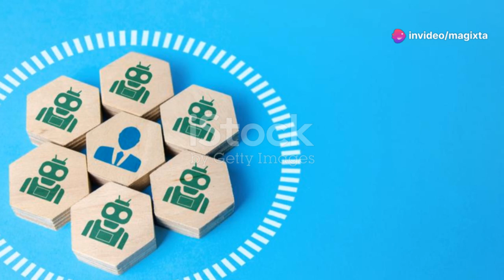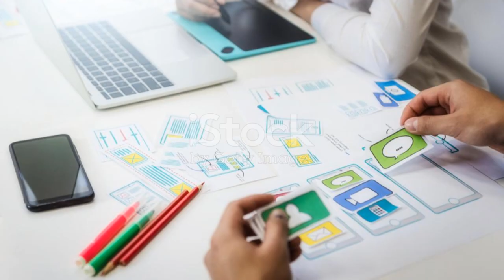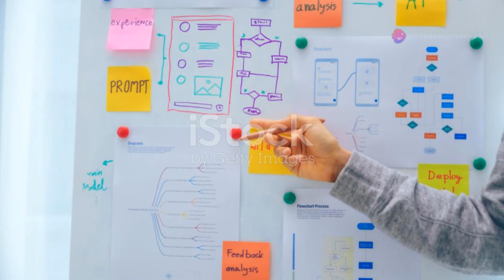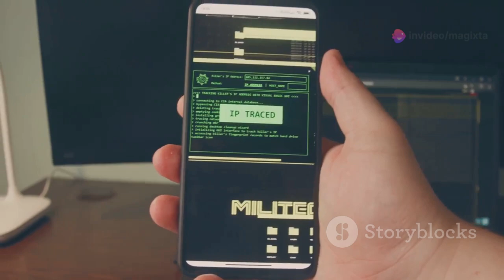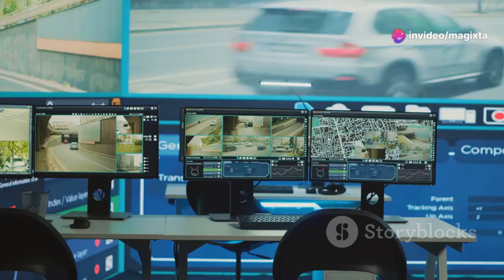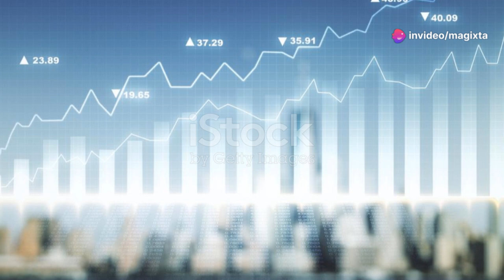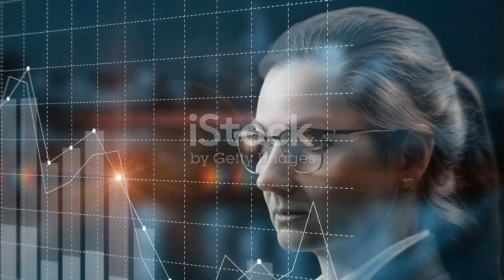Homeless Programmer Uprising Revolts Against Silicone Valley Against AI(AIGenerated)(Hypocritical)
Hope you enjoyed this video, it's okay if you didn't too!   There is a high chance this video might contain altered content if there is a celebrity or a well known person saying something stupid or silly  it is not actually them hope you realize that. Trying to be silly not deceitful.